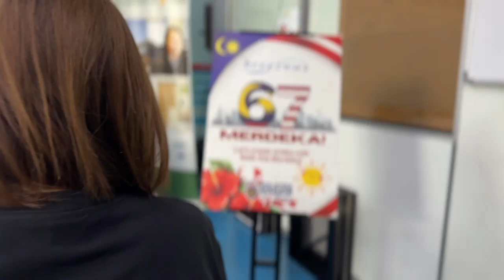Selamat Hari Merdeka from Breezway Asia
This Merdeka, let's go beyond celebration and embrace the power of giving. At Breezway, we believe that true freedom lies in making a difference. That's why we’ve chosen to honor the brave young souls at an orphanage in Klang Valley by creating something truly meaningful.

The Breezway team hand-painted 50 batik T-shirts, each stroke a symbol of hope and the warmth every child deserves. These aren't just gifts; they're a reminder that these children are cherished, seen, and valued.

Thank you to Yayasan Budi Penyayang Malaysia (PENYAYANG) and the Malaysia New Zealand Chamber of Commerce for joining this heartwarming experience.

Let's continue the legacy of batik, a symbol of our unity and identity, by sharing it with those who need it most. Together, we can create smiles that linger long after Merdeka. Join us in inspiring others to give with open hearts and uplift our community.